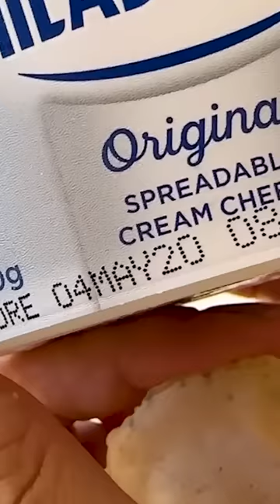ACCIDENTAL BAD GF (PART 4) 🤦🏻‍♀️🤷🏻‍♀️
oopsies, that was my bad.

Thank you to the producers of this episode:
Dustin Galander